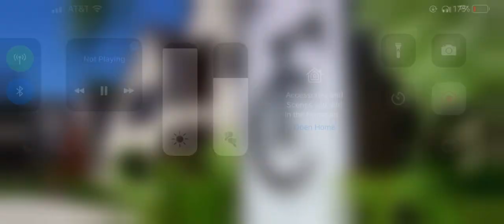Steffy kisses Liam(2015)